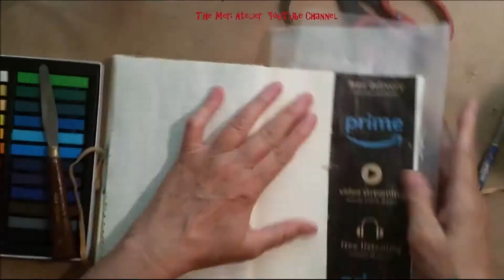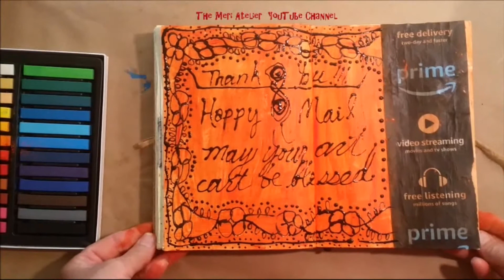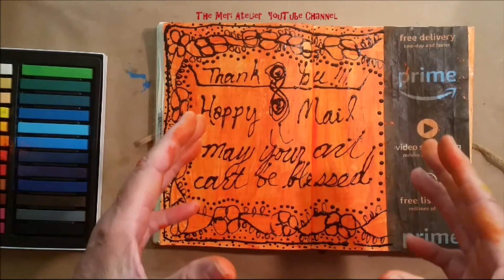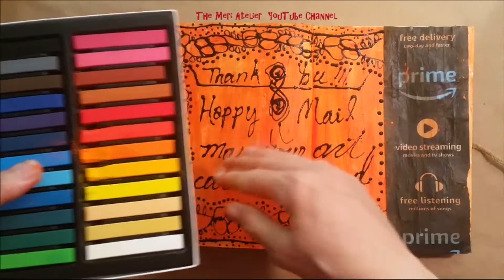Thank You Collage, May 9, 2018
may your art cart be blessed . . . I have received such awesome happy mail over the past several months.  How could I not journal about it in my Mornings With Meri Art Journal!